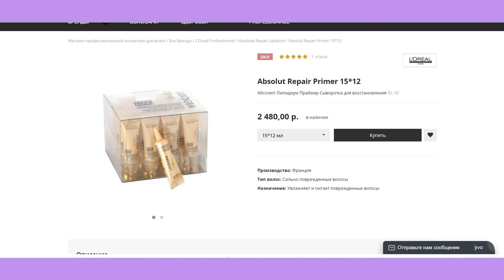L'Oreal Professionnel Absolut Repair Primer